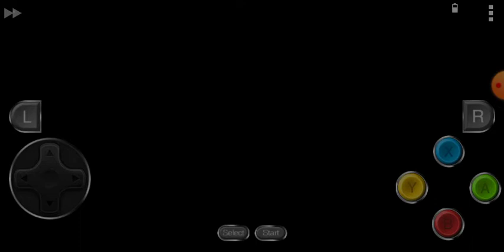Snow Stage Mission